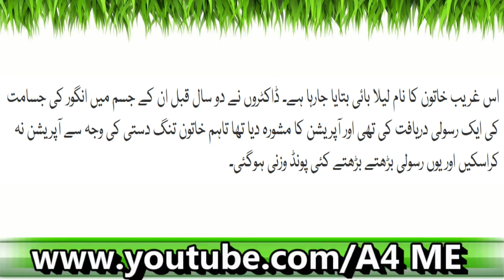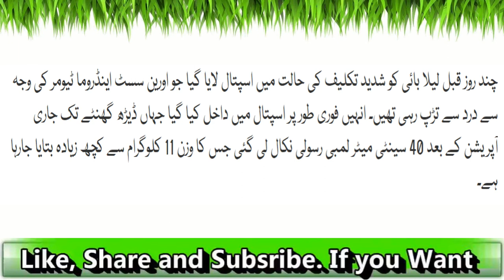Bharti Khatoon Ka Operation 11 Kilo Rasoli Nikali Gaey| Latest News